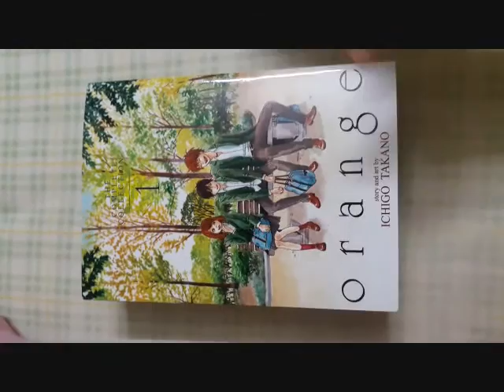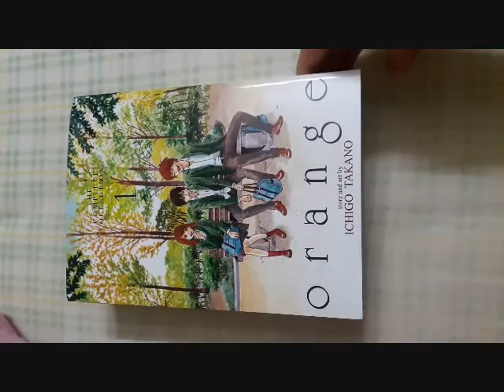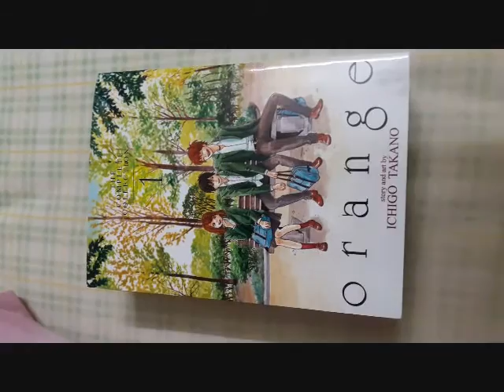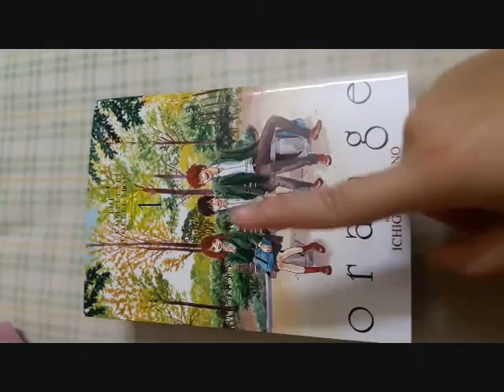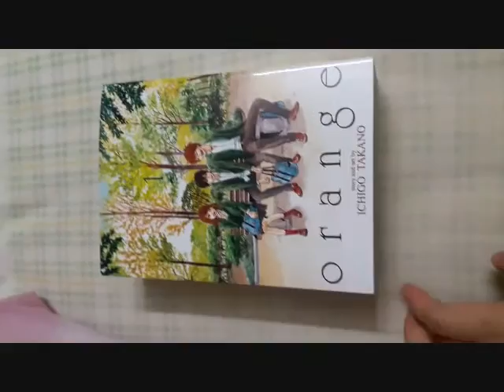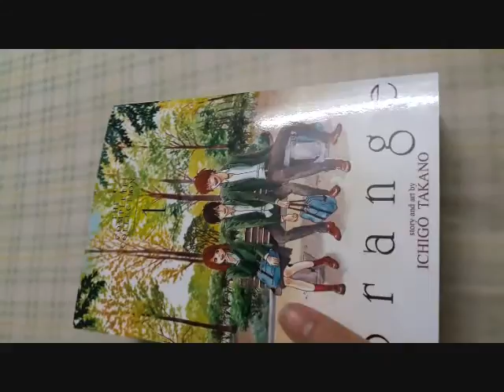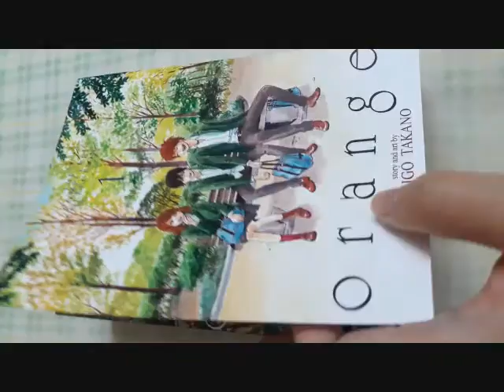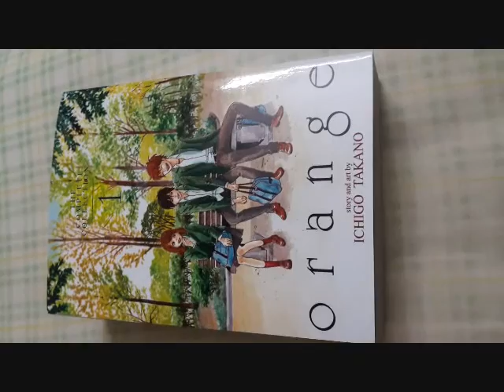Quick video of Orange By Ichigo Takano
Hey, just a quick video of a manga I'm VERY hyped up with called Orange by Ichigo Takano and I adore this manga very much!

I say 'feels' a lot in this video  ; . ;

Apologies that the video is sideways, I filmed the video the wrong way lol and bear with it ahahaa. I won't repeat the same silly mistake xD This is only the first complete collection of three volumes of the manga fyi.